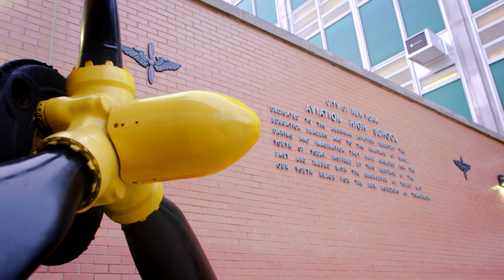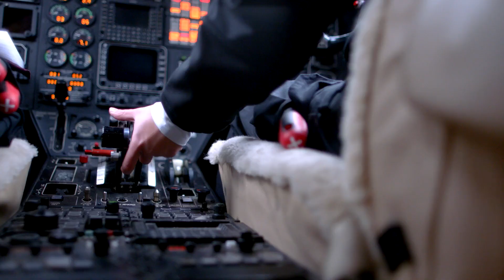Aviation High School - An FAA Certified CTE Aircraft Maintenance High School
Aviation High School is a New York City Career and Technical Education (CTE) Public High School located in Long Island City, Queens. In addition to offering students an excellent academic high school experience, Aviation High School is a Federal Aviation Administration (FAA) certified Part 147 Aviation Maintenance Technician School (AMTS) that offers students FAA aircraft maintenance airframe and powerplant certifications. Aviation High School graduates make up a very large percentage of the aircraft technicians (and related aviation career fields) in the New York City tri-state area and the nation. for more information!